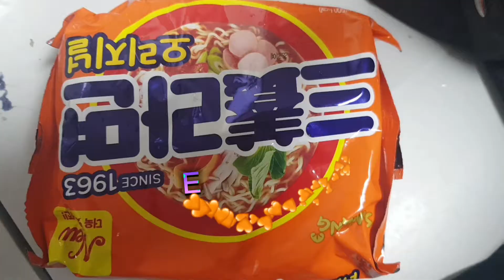Ramen Korean noodles challenge accepted